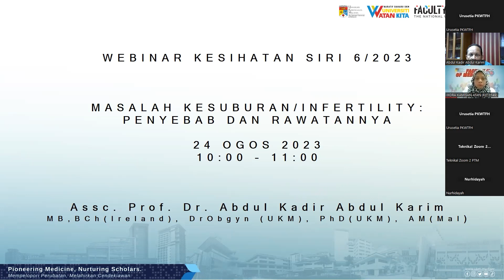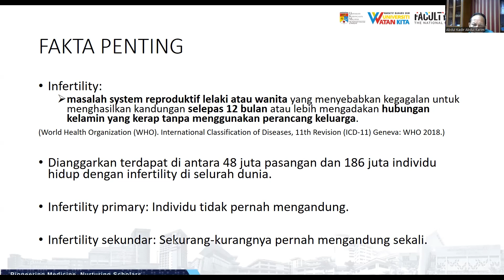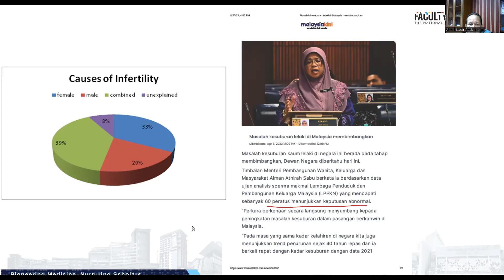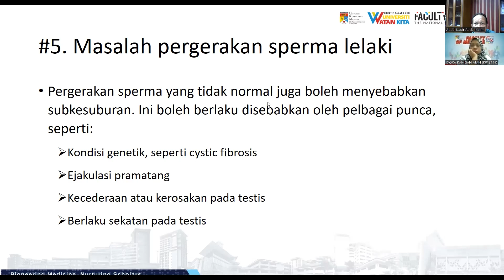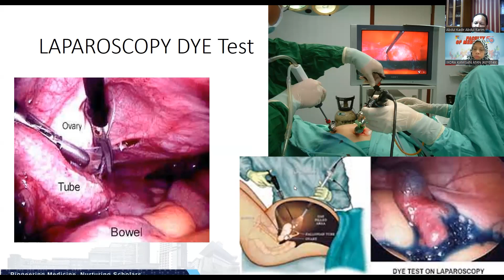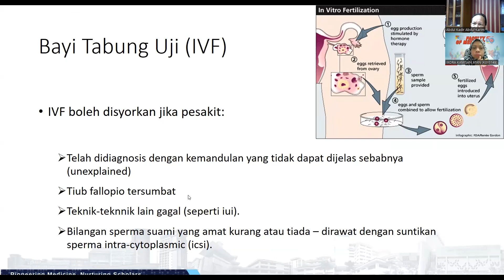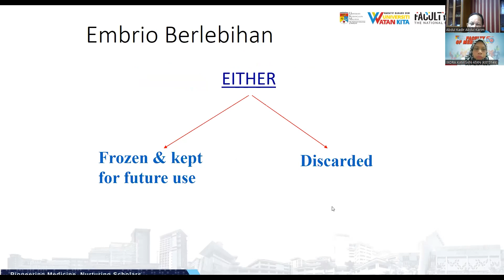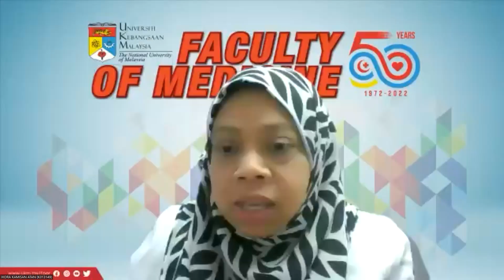Webinar Kesihatan PKWTFH-NCWO Siri 6/2023 | Masalah Kesuburan/Infertiliti: Penyebab dan Rawatannya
Webinar Kesihatan PKWTFH-NCWO Siri 6/2023 anjuran bersama Pusat Kepimpinan Wanita Tun Fatimah Hashim, UKM dan Majlis Kebangsaan Pertubuhan Wanita Malaysia.

Tajuk: Masalah Kesuburan/Infertiliti: Penyebab dan Rawatannya
Tarikh: 24 Ogos 2023 (Khamis)

Penceramah:
Prof. Madya Dr. Abdul Kadir Abdul Karim
Perunding Kanan Obstetrik dan Ginekologi &
Ketua Advanced Reproductive Centre (ARC)
Hospital Canselor Tuanku Muhriz